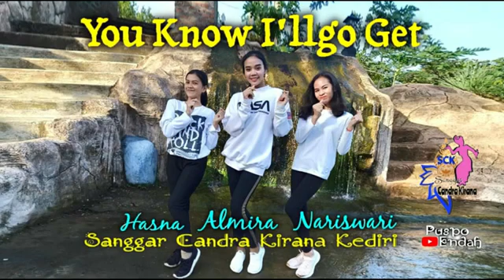You Know I'll go get || versi Tiktok lengkap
You Know I'll go get || versi Tiktok lengkap, ditarikan oleh Almira, Hasna dan Nariswari dari Sanggar CHANDRA KIRANA Kediri,